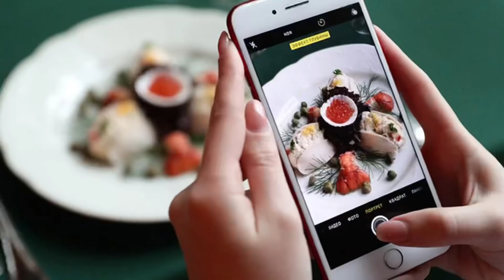Virales de Rusia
Quieres saber las noticias más actuales que han pasado en Rusia en esta semana? Este vídeo es para ti!

Prohibición de anime en Rusia 00:40
La gente no puede llegar al trabajo por el mucho viento en Vladivostok 1:47
En Rusia han quitado todas las restricciones 2:11
Donde los rusos pueden viajar ahora mismo cuando todo está cerrado? 3:20
Un escándalo con juez en Rusia 3:48
El pista de hielo en vez de las carreteras 4:27
Una muñequita terca 5:57
Cuanto dinero los rusos quieren cobrar al mes? 7:03
Las papas de la clase de economía 7:50
Las verduras feas 8:30
Los pepinos torcidos 8:30
La prohibición de las malas palabras en Rusia 9:29

📓Mi libro está en el proceso de la escritura ✍🏻
Estad atentos para no omitir el empiezo de las ventas